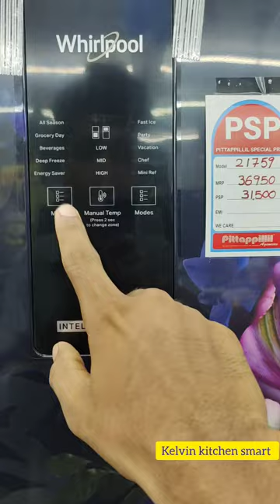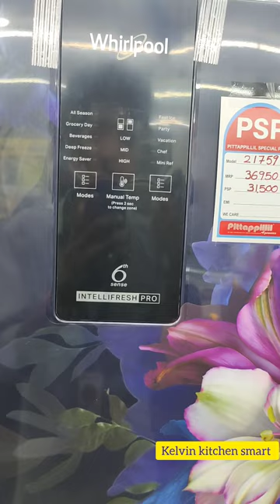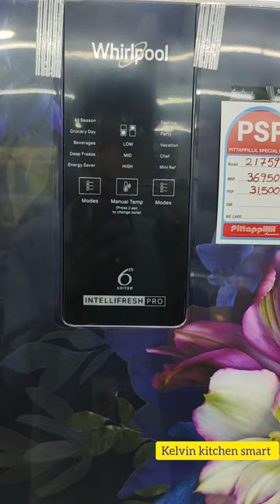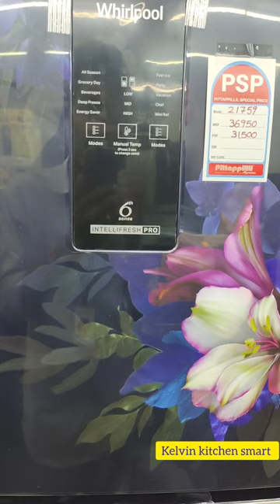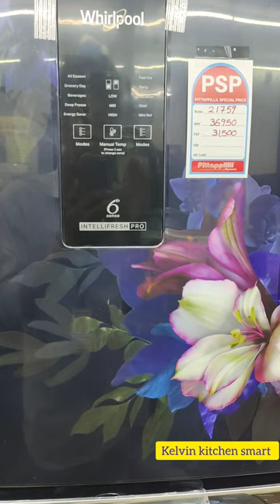whirlpool intellifresh pro refrigerator convert mode DEMO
whirlpool intellifresh pro refrigerator convert mode
demo Malayalam